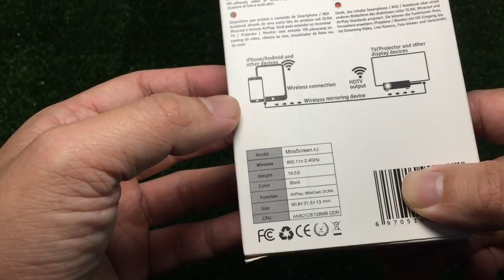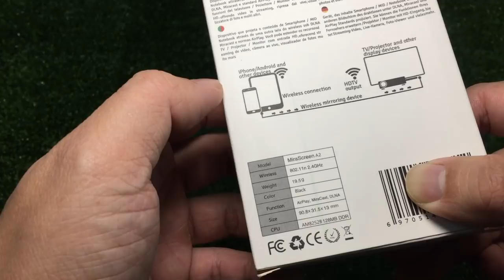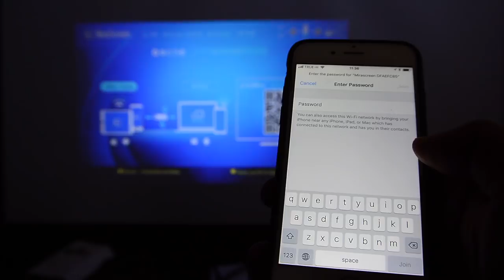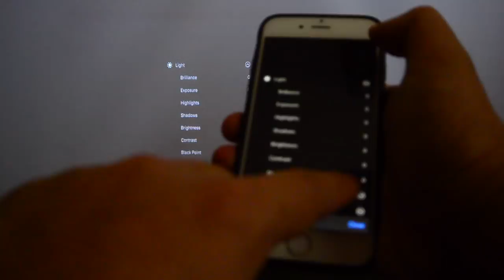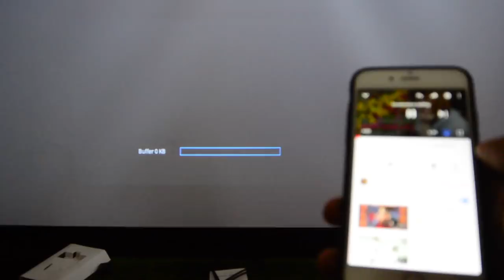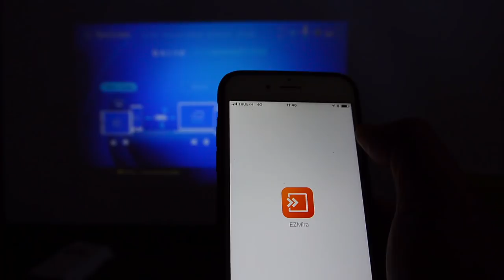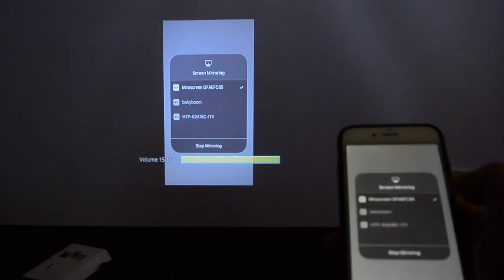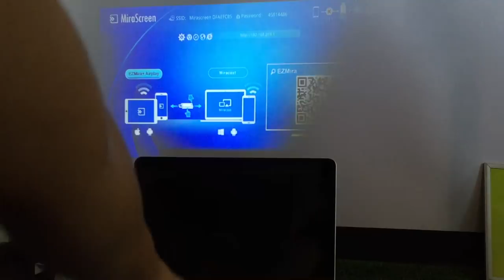MiraScreen A2 ดูYoutube ได้แน่นอน : รีวิวสอนใช้งาน by T3B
ส่งภาพจากมือถือขึ้นจอ TV ด้วย MiraScreen A2 ใหม่ล่าสุดภาพไม่ดีเลย์ แสดงผล Full HD ทำงานบนมือถือเห็นจอใหญ่ๆ เล่นเกมส์ก็สะใจ
สินค้าจาก Nanotech